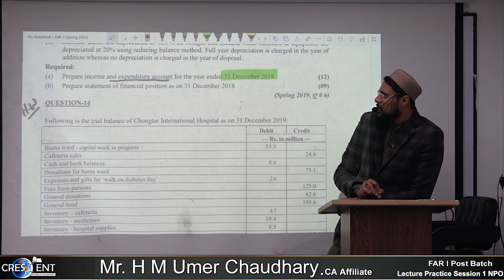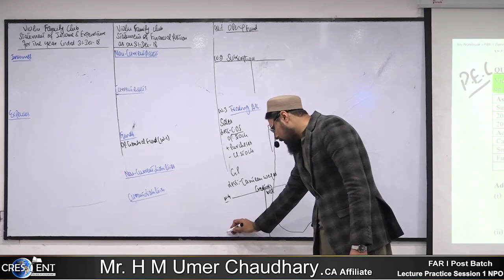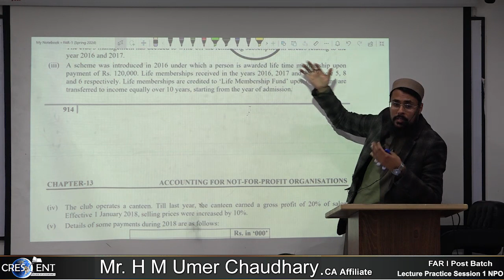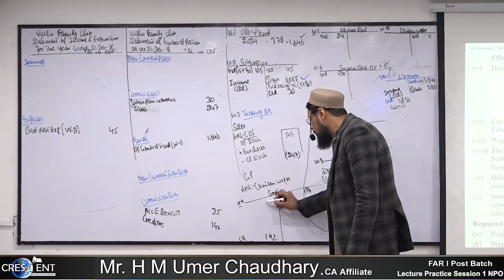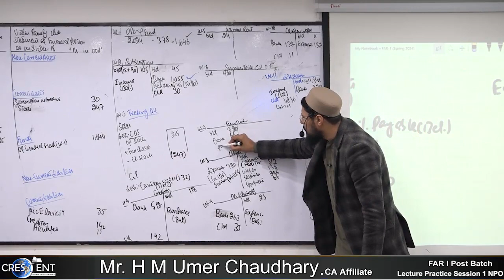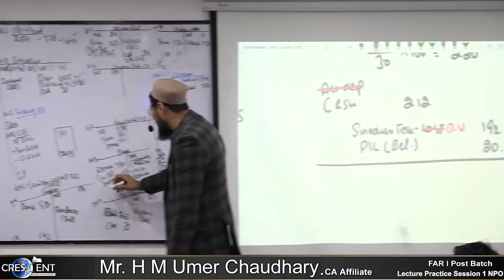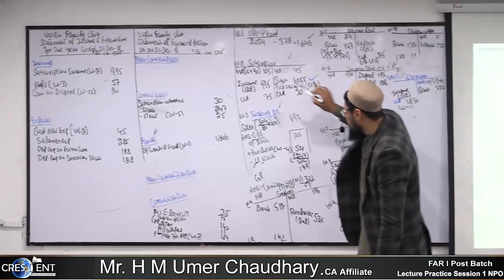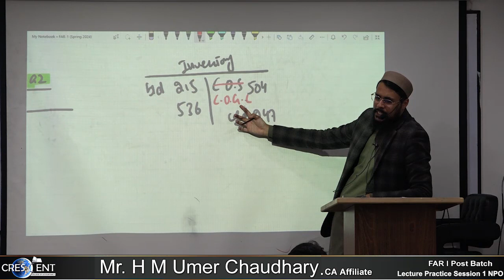CAF 1 NPO Practice Lecture by Sir H.M Umer